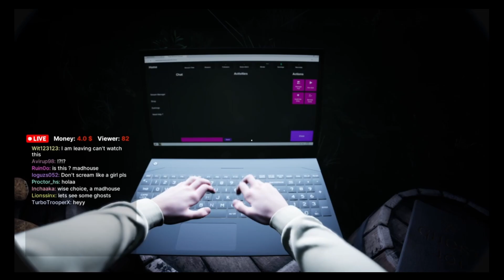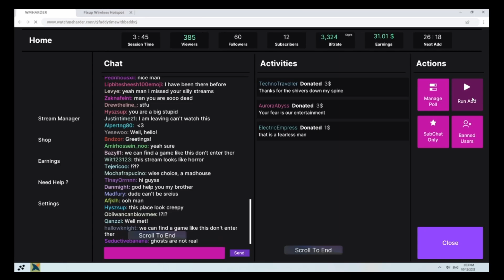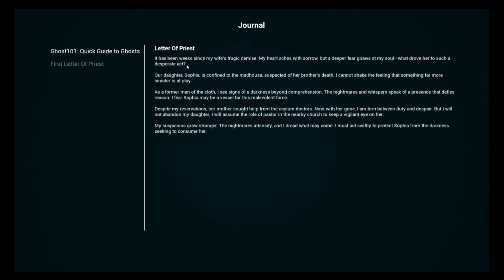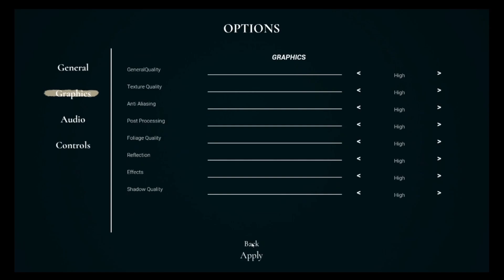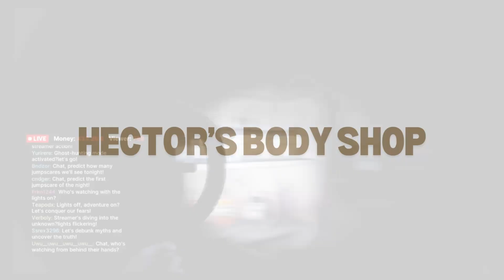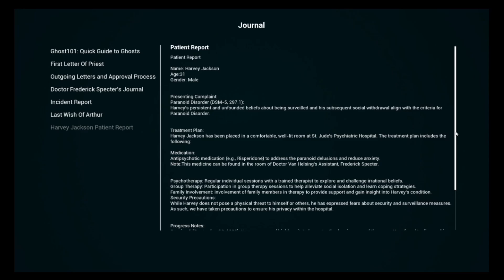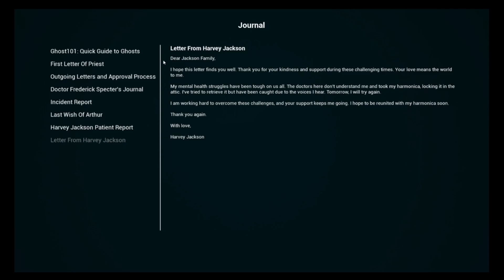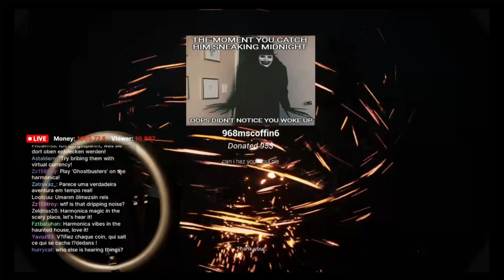The Kids that wanna play with the Dead- Lets Play: Madhouse Madness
Tim and Derek are hitting up that Live stream life in this one!